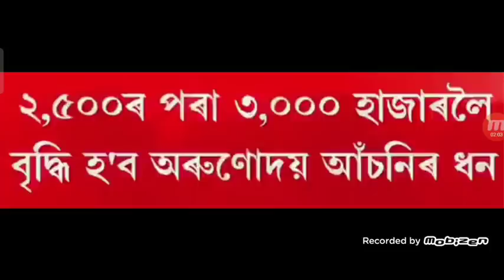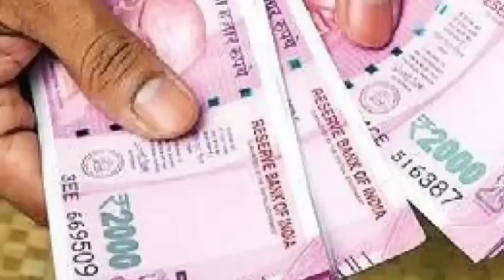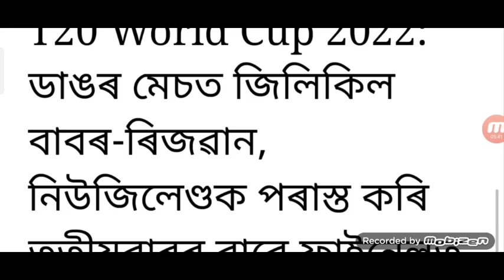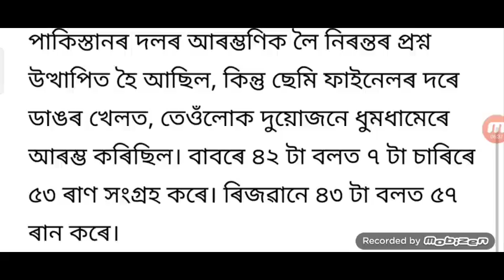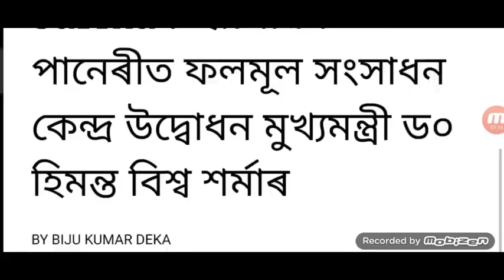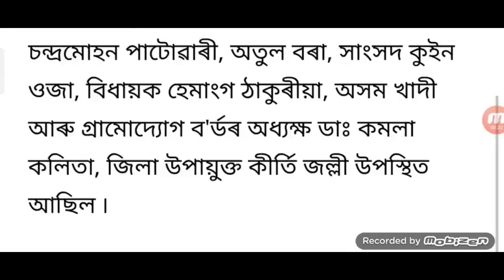Axom Sorkare ৩৬ Dagor Alusona / All Kormosari ৬.১৮ Yge ৬ /৩ হব /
লাইভ হিমন্ত চৰকাৰে 36টা বৃহৎ ঘোষণা / অসমৰ কৰ্মচাৰী ৬.১৮ DA অৱসৰ বয়স ৬৩ হব / ৫ জিলা লকডাউন